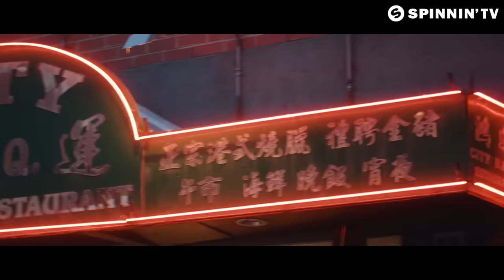Nico de Andrea - The Shape (Official Music Video)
Nico de Andrea drops the tender tune The Shape! A delicate vibe has been molded around the lovely guitar plucks that will sound familiar in everybody's ears. The vocals fit in perfectly and together it leads up to a refined drop that will make you wander away for sure. Amazing tune right here!

Nico de Andrea - The Shape is OUT NOW! Like this track? Download on Beatport or add it to your favourite Spotify/Apple Music playlist by clicking